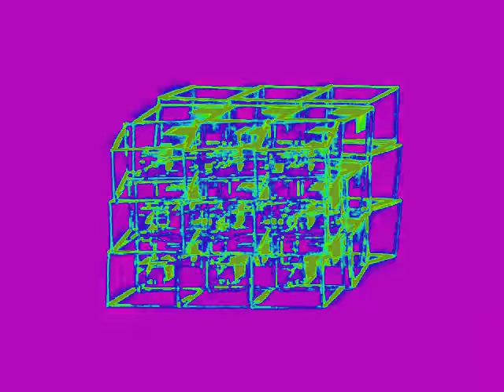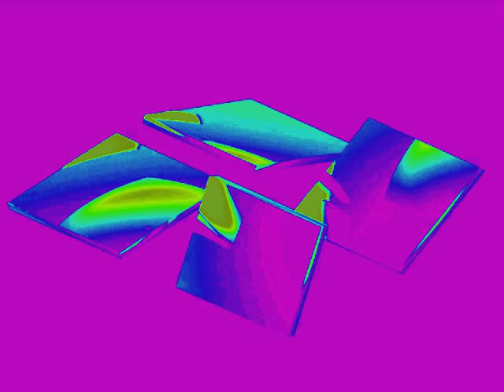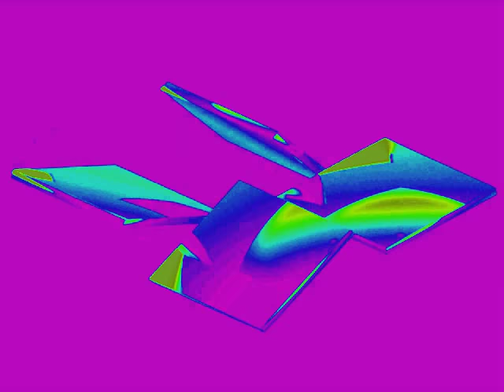ulf lundell det är inte ensamhet loolmash